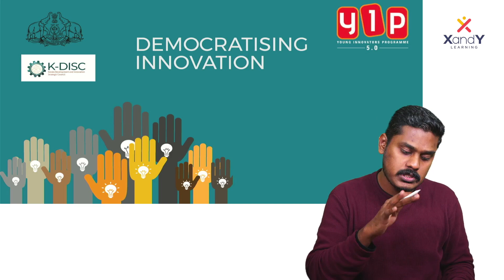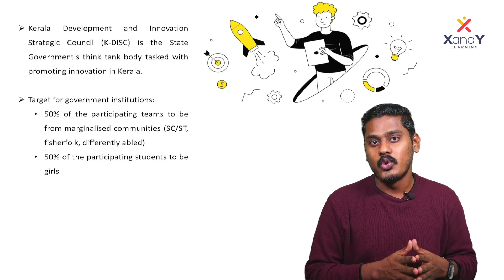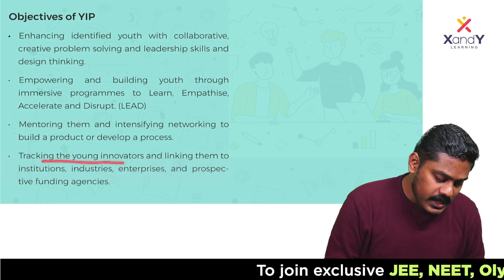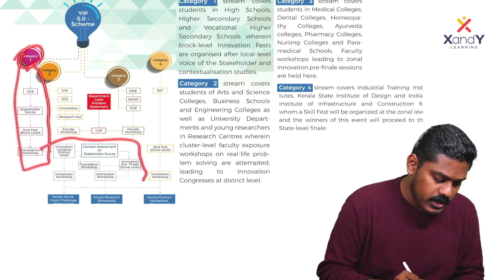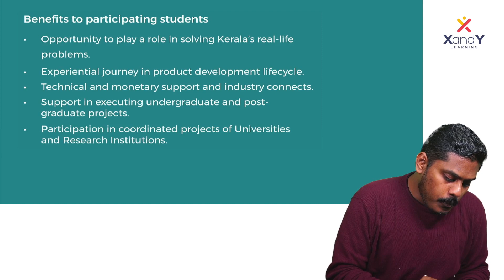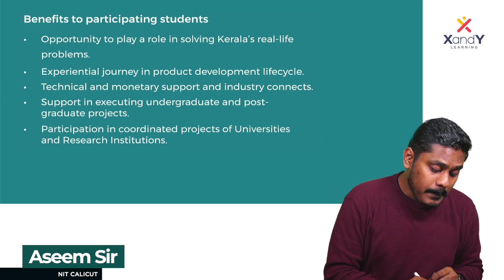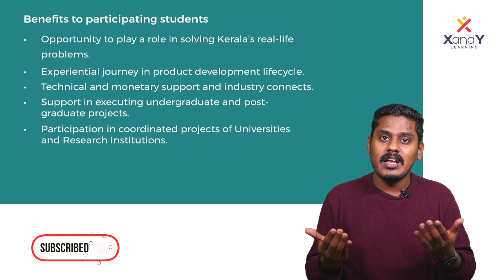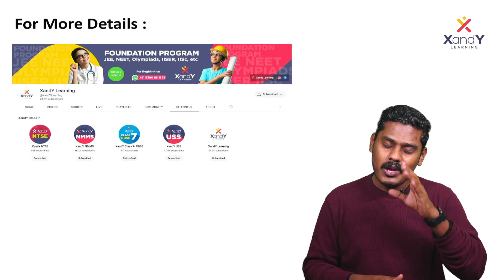🧪 കുട്ടി ശാസ്ത്രജ്ഞരിൽ നിങ്ങളുണ്ടോ!? | Young Innovators Programme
Embark on a journey of innovation with our Young Innovators Program (YIP)! 🚀 Dive into a world where creativity meets technology, as we empower young minds to explore, ideate, and create. This video takes you through the exciting facets of YIP, showcasing inspiring projects, hands-on learning experiences, and the incredible impact of fostering innovation from a young age. Join us in celebrating the spirit of curiosity and discovery, and witness firsthand how YIP is shaping the next generation of innovators. Unleash your creativity and be part of the YIP revolution! 🌟🔬